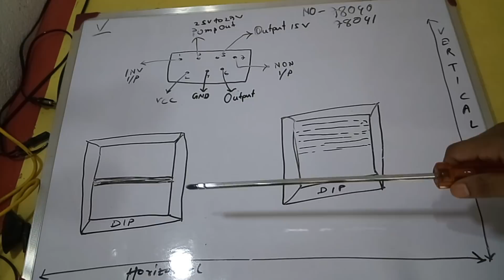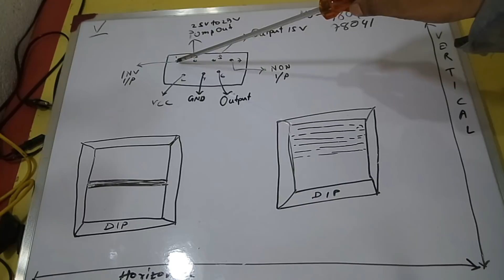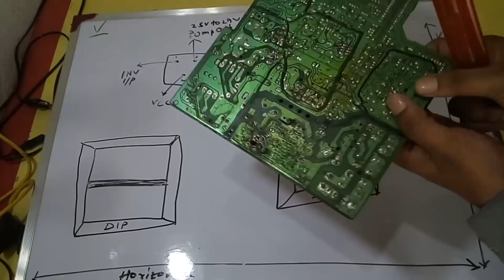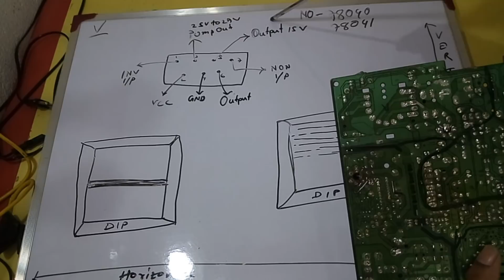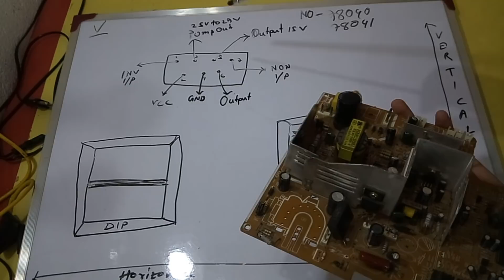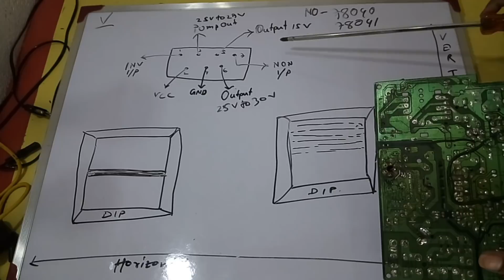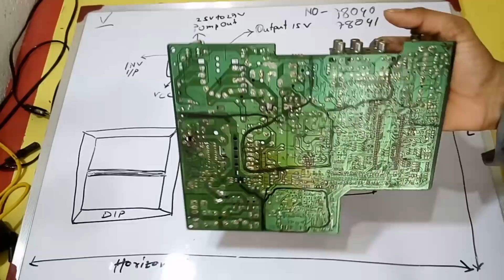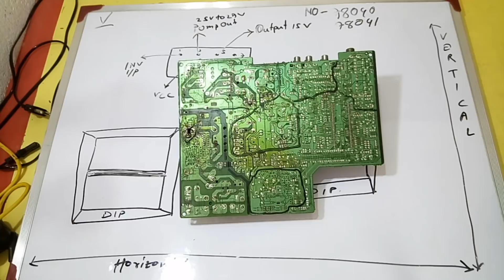CRT TV vertical section explain and fault Finding in hindi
In this video I will tell you you about CRT TV vertical section in detail I also tell you how to finding in vertical section and CRT TV vertical IC all pins briefly explain so if you want to to be a CRT TV technician then watch this video till the end.

is video mein main aap logo ko bataunga CRT TV ki vertical section ke bare mein uske saath saath Yahi bataunga ki agar vertical section Mein Koi fault Aaye Aur useful ke andar Hamein kya kya problem dekhne ko Milenge aur Agar vertical section Mein Koi fault Aaye To Kaise usko repair karna hai.